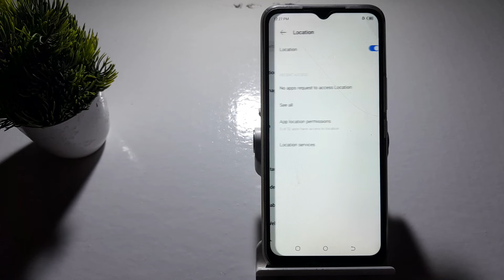how to on improve location accuracy in techno spark 8t